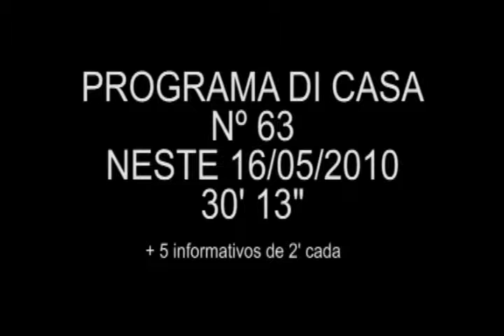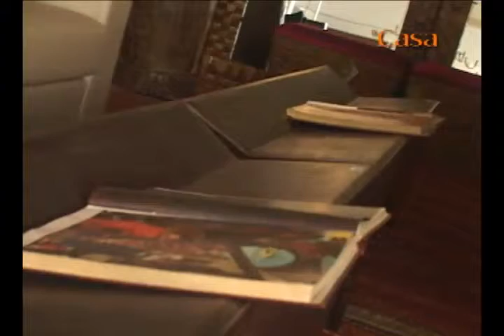PROGRAMA DI CASA Nº 63 1ºBLOCO-1ª PARTE - 16-05-2010.f4v